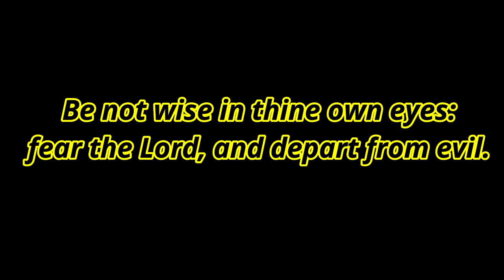the BEST SMALL CREEK FISHING POLE/ abu garcia vigilante 2.0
Looking through the fishing poles at Walmart I found one that I thought would be perfect for small creeks and very light tackle. I review and test out the fishing rod at a local creek.
abu Garcia 5' 6'' light
abu Garcia silvermax ultralight reel
panfish assassin / 4'' yum dinger/ 4lb trout magnet mono